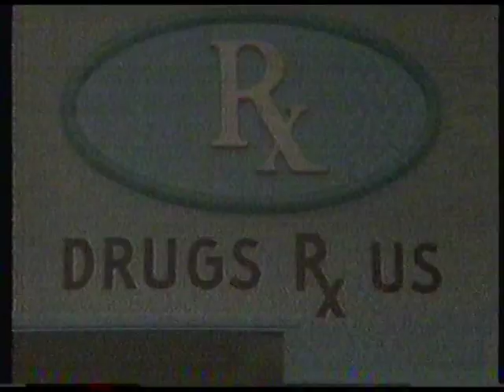"Fridays TV Show" (1980) [Show F-05] "Drugs ℞ Us", #2 [05 of 10]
The wacky pharmacist (Mark Blankfield) hires a new delivery person (Brandis Kemp).

** Check out this excellent article written by Dennis Perrin:  "Fridays: The SNL Ripoff That Nearly Surpassed the Original"  (January 31st, 2012)  -